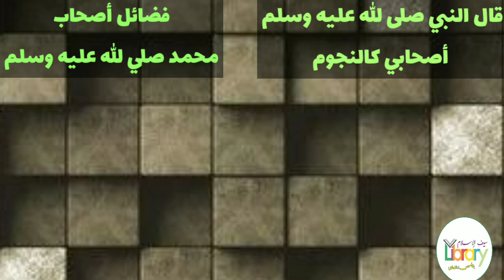Salman Nadvi Aur Sahaba RA By Sheikh Abdul gaffar salafi